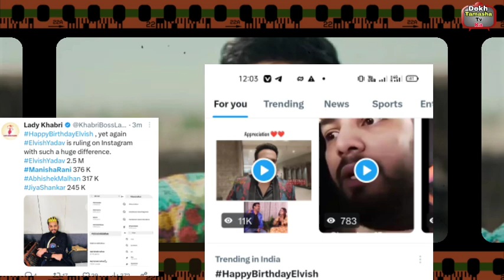Elvish ने Birthday पर बनाया ऐसा Record सारे Social media का Systum Hang, Manisha ने Elvish की तारीफ!